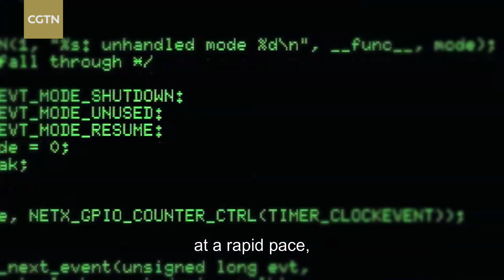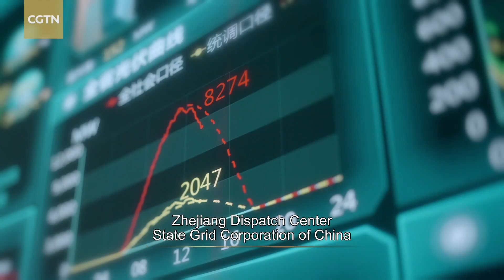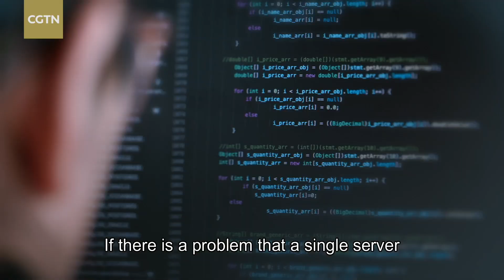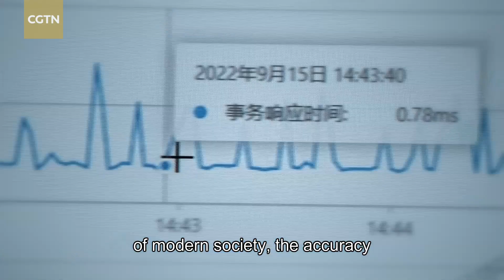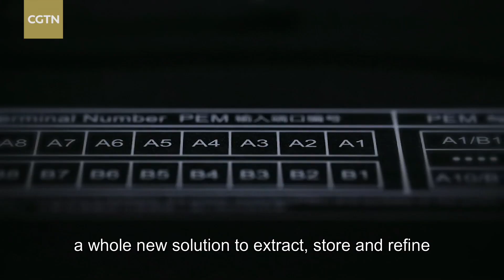'Oil mining' in the big data era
Today, the importance of data resources, like the oil of the Industrial Age, cannot be underestimated. To this end, China has developed its own distributed database which not only performs massive data computation, but also ensures the accuracy of financial and insurance services.